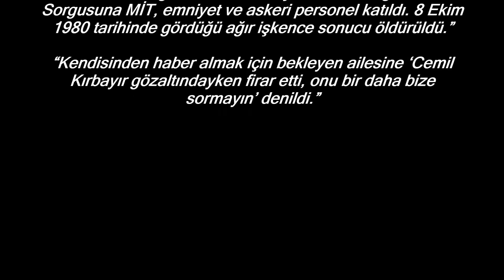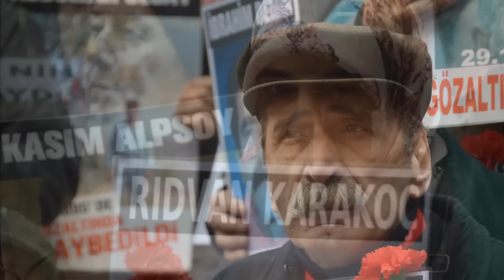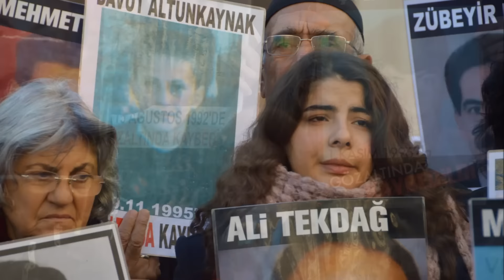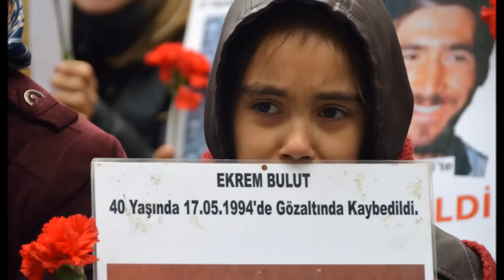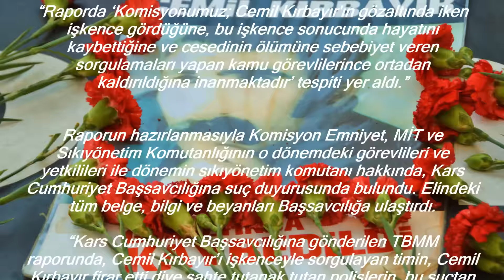Sizin Hiç Yakınınız Kayboldu mu? ''Cemil Kırbayır'' Nerede?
Fotoğraflar-video: Ömür Eğribel

Kardeşi Cemil Kırbayır 12 Eylül darbesinin ardından gözaltında kaybedilen Mikail Kırbayır, 12 Eylül davasında bugün çıkan sonucun emsal teşkil edeceğini, 12 Eylül zihniyetinin mahkum edildiğini söyledi.